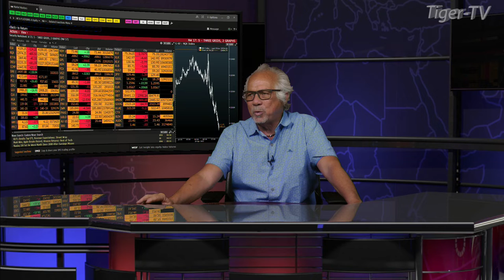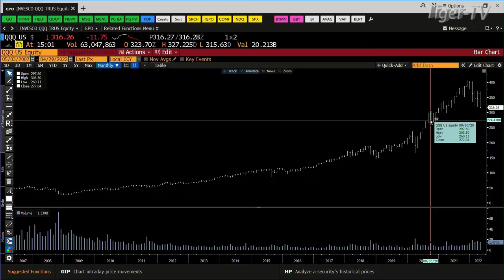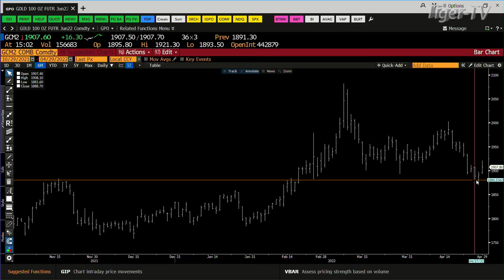April 29th, 3PM ET Market Update on TFNN - 2022